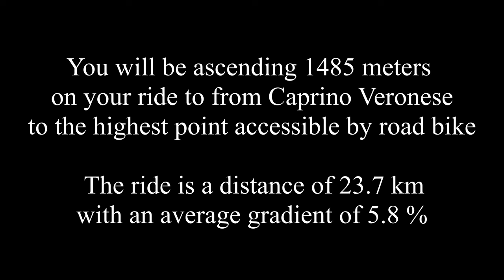Monte Baldo - Southern Approach (Caprino Veronese via Spiazzi) - Italy - Indoor Cycling Training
This ride takes you up to the highest road on Monte Baldo. Monte Baldo rises over 2000 meters from Lake Garda and is the highest mountain in the area. Many regard this climb much more difficult than Mont Ventoux in France. The ride comprises two climbs with a descent in the middle. On the first climb, you will pass vineyards, farmhouses, and olive groves. The views are splendid with open views of the plateau and the mountains. The first climb ends in Spiazzi followed by a beautiful descent where you can rest your legs. A rest you need because the next climb is much more difficult. Halfway through the second climb, you will be rewarded for your hard work with marvelous views of the mountains. You end your ride on the highest point possible by road bike.

Dive into an immersive indoor cycling experience with our training app ’Open Road’ for Windows. The app lets you ride the ride for real and provides a better and more realistic indoor cycling experience compared to our ride-along videos on YouTube. The app is compatible with all ANT+ cycling devices, including smart trainers, power meters, and speed sensors. Athletes with spinning and exercise bikes without ANT+ compatibility can control the speed manually and enjoy riding with all the important cycling data displayed during the training session.

Strava:
Join our global cycling community and get kudos from fellow cyclists that also like to bike the world

Just add music:
Most cyclists would agree that the ride to Col du Tourmalet is outstanding. But with music, opinions are very mixed. So we have added no music. Instead, we recommend adding your favorite music to the ride. It is quite simple. Mute YouTube and open a browser window. Find a site that offers music (Spotify, YouTube, etc…) pick the music you like, and enjoy the ride... We have left the original sound of the ride out. This is because the noise from passing cars, vibrations from the road, wind, and the rider's breathing drowns the natural sound of the surroundings.

Bike the World has filmed this ride with the journalistic purpose to document, describe, educate on, and informing about world-famous and epic bicycle rides around the world. As a courtesy, this video is free to view at home. Our videos may not be copied. Likewise, one may not use our videos outside our YouTube channel or our training app 'Open Road' without written permission. Our videos are protected by international copyright laws and any misuse will be prosecuted accordingly.